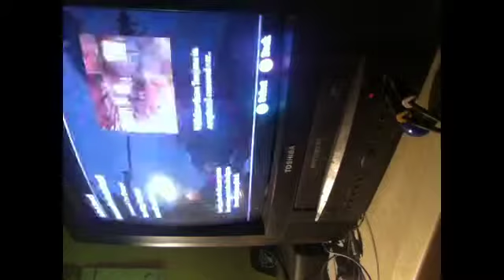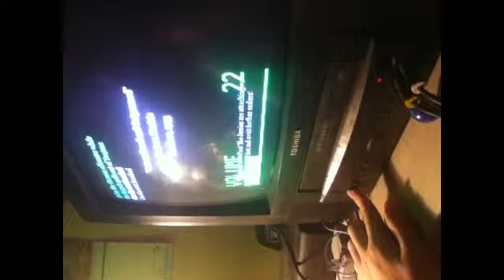call of duty part 2